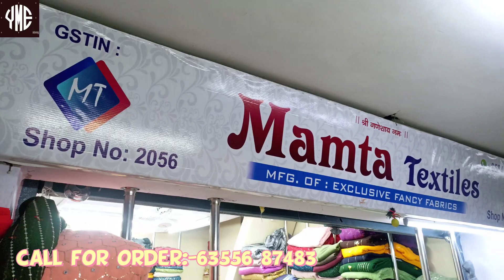BOUTIQUE FABRICS WHOLESALER IN SURAT, DYEABLE START FROM 🤑RS-250 MTR, PASUPATI MARKET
MANUFACTUR OF ALL TYPE OF FANCY FABRIC IN CHINON, NET, GOERGETTE ETC.

SHOP ADDRESS
MAMTA TEXTILE
SHOP NO-2057, PASUPATI MARKET, MOTI BEGUMWADI, RING ROAD
SURAT-395010

CONTACT ON
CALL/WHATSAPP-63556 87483